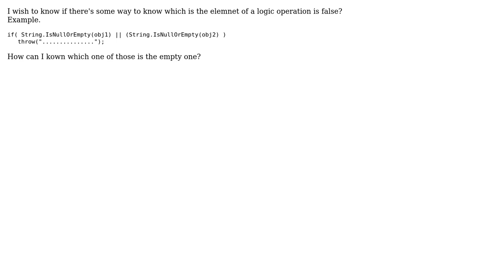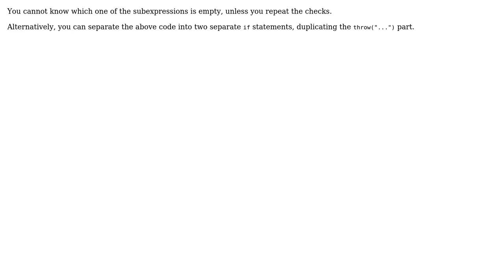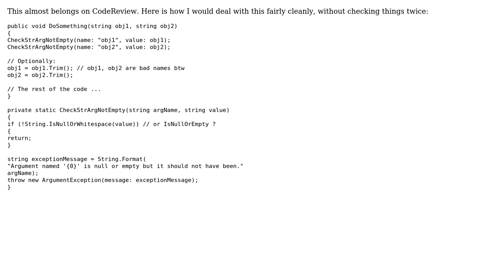Software Engineering: The false element in a Logical operation (3 Solutions!!)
Software Engineering: The false element in a Logical operation

With thanks & praise to God, and with thanks to the many people who have made this project possible! | Content (except music & images) licensed under CC BY-SA | Music | Images & others | With thanks to user svick user Mike Nakis user Job user JB King user hello B user DeadMG and the Stack Exchange Network Trademarks are property of their respective owners. You are responsible for your own actions.